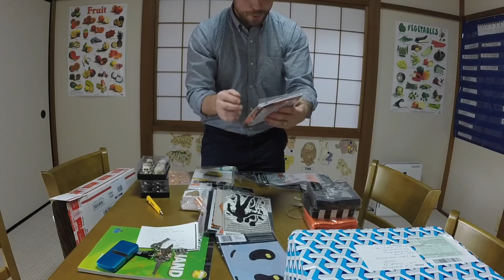THINGS 2 DO 18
Mail TIME